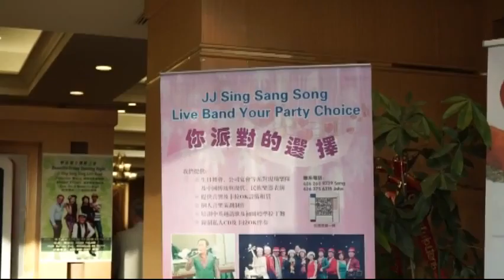2016-May-20 慶祝五月份壽星慶生舞會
慶祝五月份壽星慶生舞會
壽星：羅詠南, 謝玉清